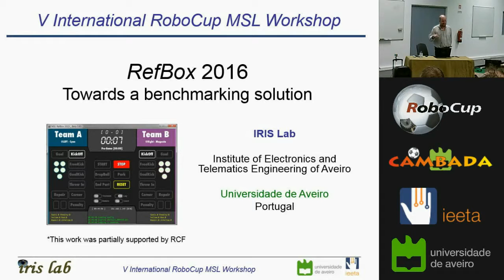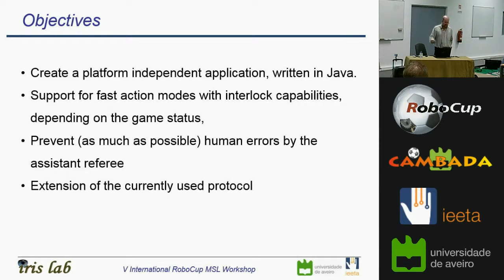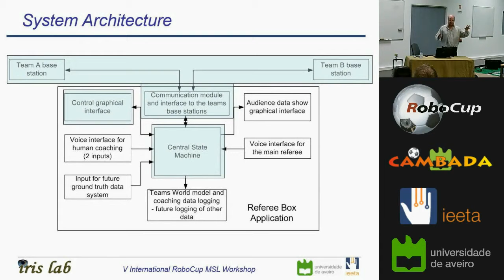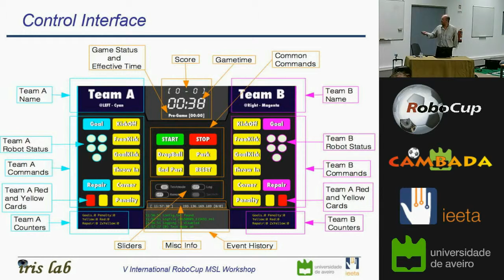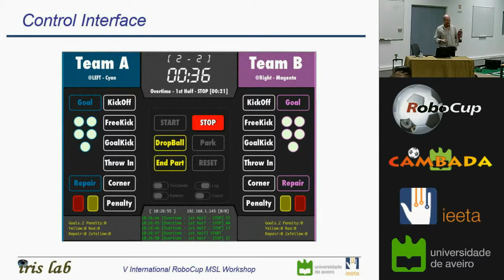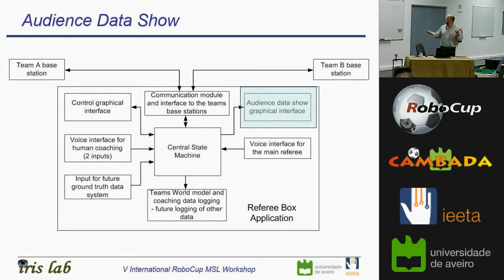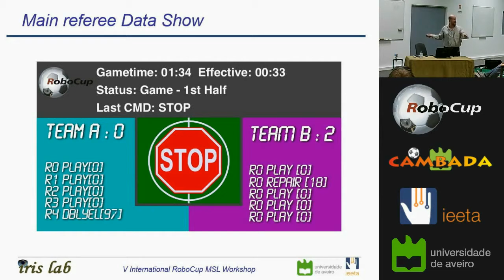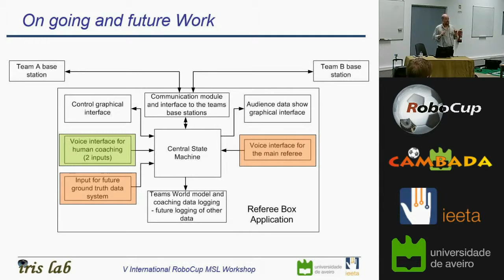MSL Workshop 2015 Presentation CAMBADA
Presentation on ""RefBox 2016 - Towards a benchmarking solution" by Bernardo Cunha at the V International MSL Workshop in Aveiro